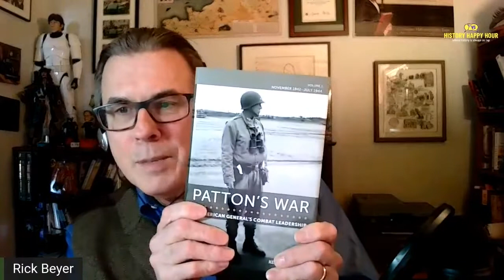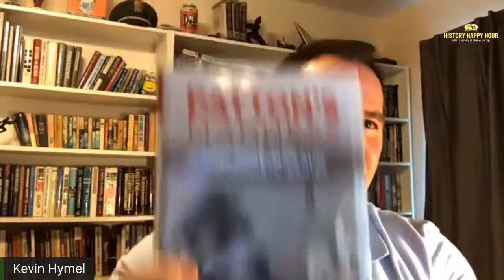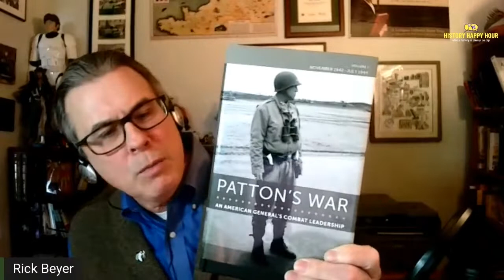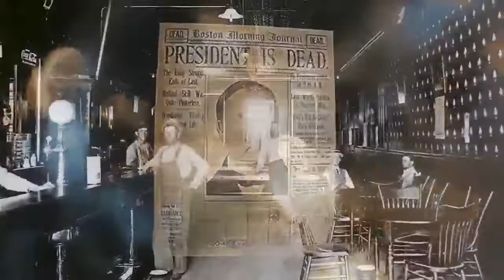Encore Episode: George Patton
This week on History Happy Hour: General George S. Patton. The debate still rages: Was he a brilliant combat commander or the most over-rated general of the war?  A legendary leader or a legend in his own mind? Whatever you think of Patton, there is no getting around the fact that he is one of most-chronicled figures of World War II.

In this encore episode, Chris and Rick talk with historian Kevin Hymel, author of "Patton’s War: An American General’s Combat Leadership, Volume 1." His book seeks to add a new dimension to Patton’s story by looking at the general through the eyes of the soldiers who fought with him.

Find out what is left to discover about the general known as “Old Blood and Guts.” This Sunday at 4PM ET on History Happy Hour, the spot where history is always on tap.